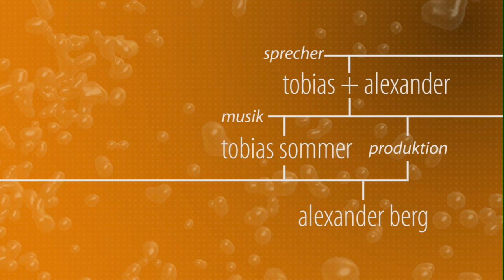Sommer & Berg: TOALDI.org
Toaldi ist ein Projekt-, Veranstaltungs-, Kommunikations- und Organisationsportal für alle Aktiven, die sowohl auf ihre Projekte aufmerksam machen wollen, um Kontakte, kompetente (Mit)macher, Unterstützer und den Dialog zu suchen und über ihre Veranstaltungen und Leistungen informieren wollen.